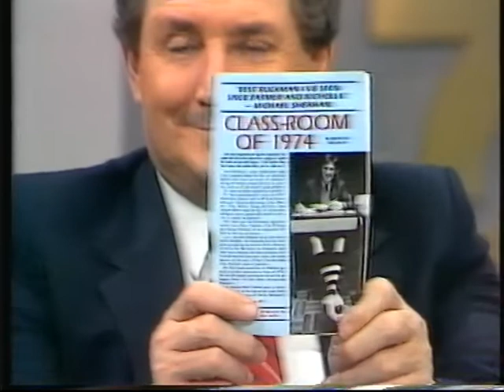1988 Simon Madden TV interview